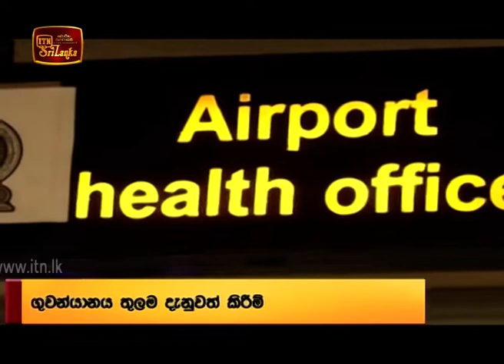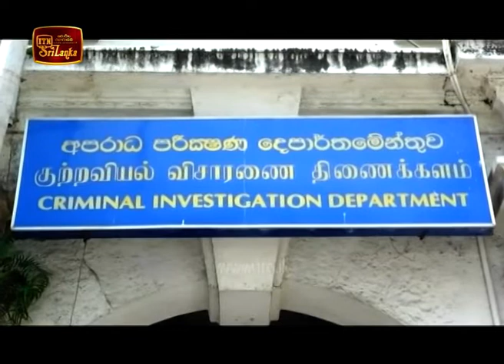ITN News 2020-01-27 | 09.30 PM